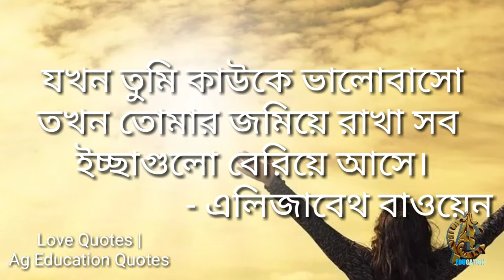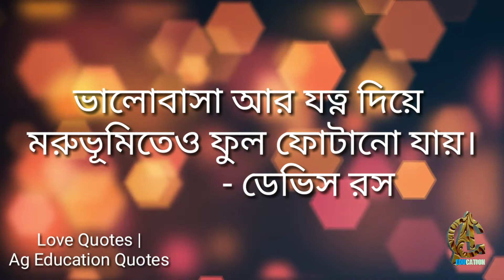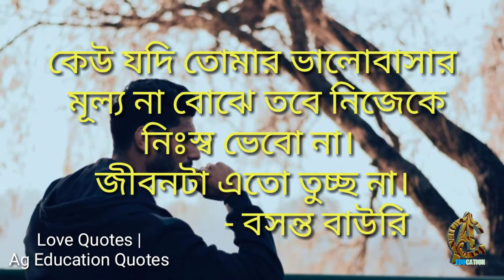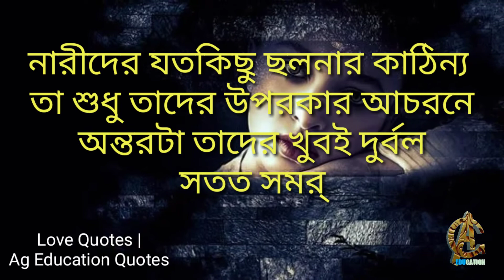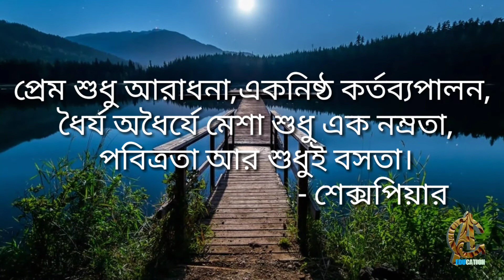Heart Touching Famous Love Quotes // Best Love Motivation Video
To see more videos follow the below link:-

**This channel provides you the best motivational speech with inspirational and positive quotes which definitely motivate you to overcome stress, depression as well as inspire you to overcome life's struggles. You can learn meditation, poem lines of the great author in Bangla, know true love, success stories, and Bengali motivational quotes.  Our main aim to provide you personality development in Bangla, build positive thoughts, listen to Bengali motivational stories from real life, education, govt. job preparation in Bengali. We are trying to provide you knowledge of how to keep your mind quiet in an adverse situation and good health that is the key to success and happiness in life.

**Copyright information:-
Copyright Information: I made this video with the intention to help others in a motivational or inspirational form. The clips and music that I have used in this video, don't own in most cases. My understanding is that it is in correlation to Fair Right Use, however, given that it is open to interpretation if any owners of the content clips would like to remove the video, I have no problem and will do it as early as possible.